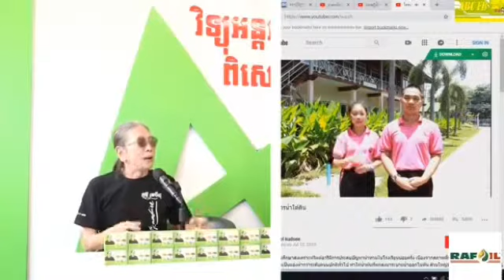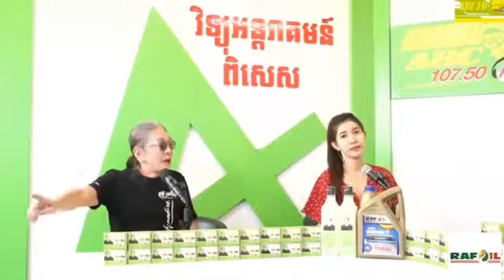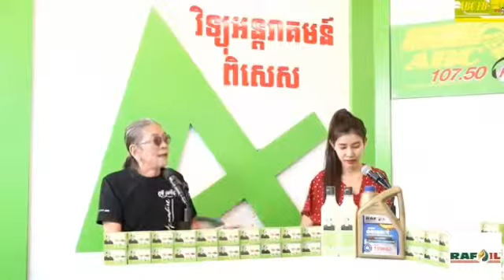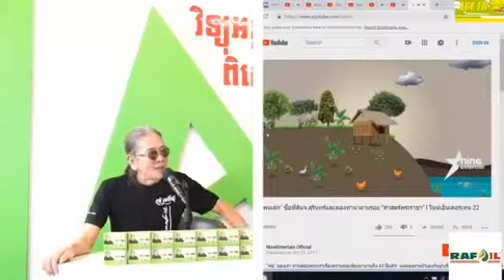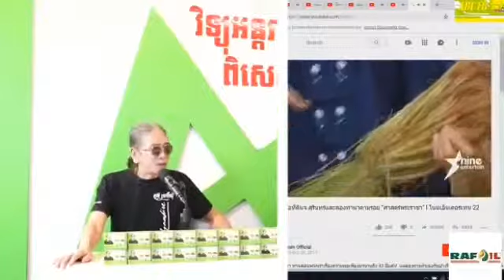កុំធ្វើអ្វីដែល អត់ប្រយោជន៍ | ABC Cambodia វគ្គទី២ | 19/02/22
សួរស្តីអ្នកទាំងអស់គ្នា ខ្ញុំជាFanរបស់ABC 107.5FM
សូមអ្នកទាំងអស់គ្នាជួយគាំទ្រផង sub កប្តឹង នឹងមានវីដេអូបន្តទៀត
Hello all friends... please help suport my channel